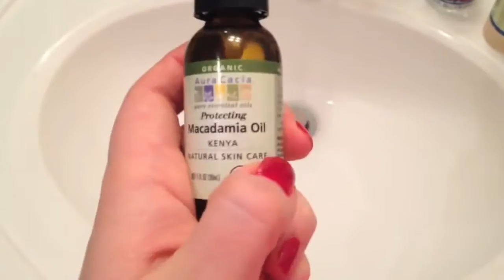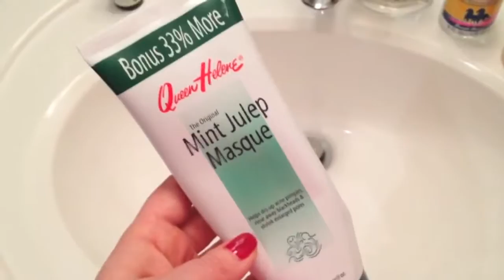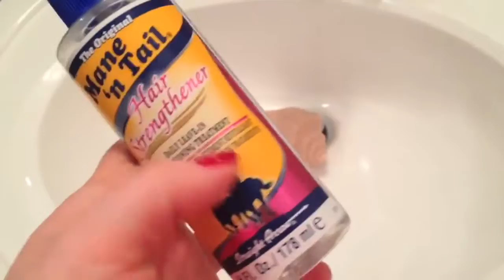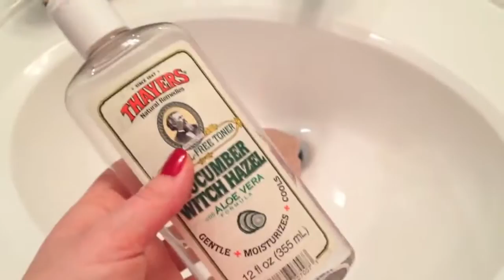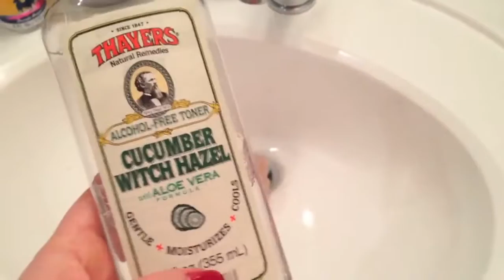Отзыв товары с iherb, уход за лицом: тоники, маски, масло макадами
Отзыв продукты с iherb, уход за лицом: тоники, маски, масло макадами Масло макадами. Маска для лица с ментолом. Умывалка для лица . Жидкость для снятия макияжа. Средство для волос. Тоник для лица с огурцом.

Этот влог на beauty тему: что взять на Айхерб - iherb best sellers * лучшие продукты iherb * лучшее с iherb. Можно сделать заказ с iherb с любой страны
* косметика и витамины из США Америки доставляются по всему миру. Если вы любите смотреть видео отзывы и хвасты о товарах из США, как выглядит посылка и насколько безопасны покупки, станет ли  шоппинг в радость с айхерб - смотрите наши обзоры про iherb. Пусть ваш shopping будет приятным. Сейчас haul и распаковка посылки, ответы на вопросы что купить очень популярны. Узнайте что же у людей маст хэв - must have, насколько прекрасна органика! Мои любимые продукты я рекомендую всем, поэтому делаю обзоры товаров. Сделать заказ в интернет магазине очень просто. Онлайн покупки делаем прямо из дома!

Посылка из США доходит за 1 месяц, обязательно используйте купон Iherb - TMF831 - чтобы получить скидку 10 долларов.

У них на сайте постоянно бывают акции, распродажи не пропустите!

Видео было создано из видео с лицензией Creative Commons, с разрешением повторного использования.